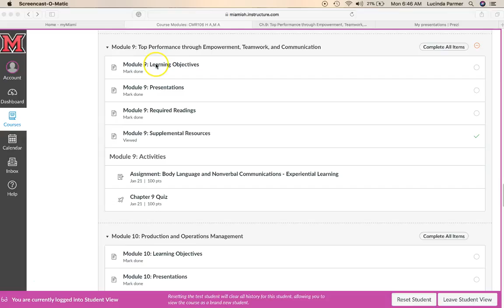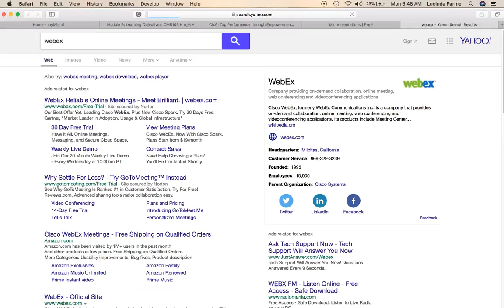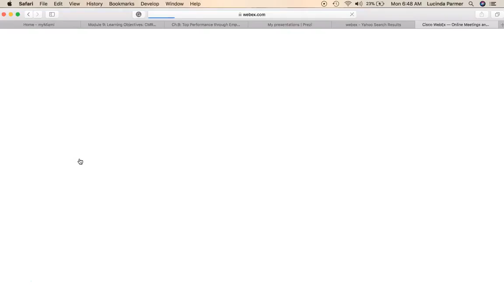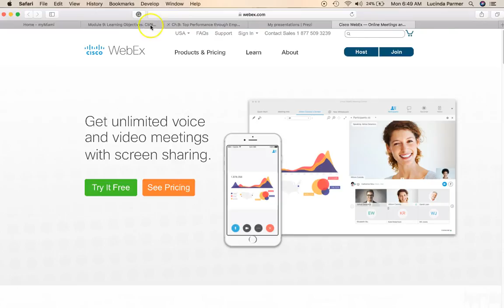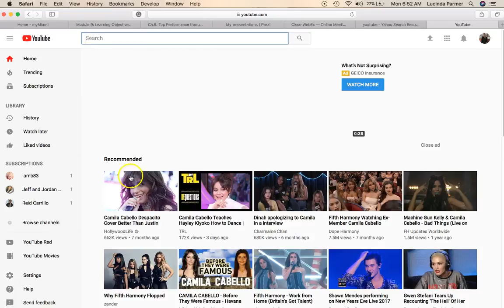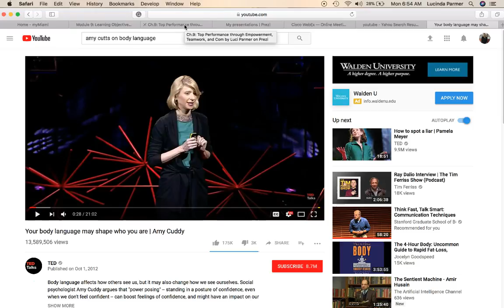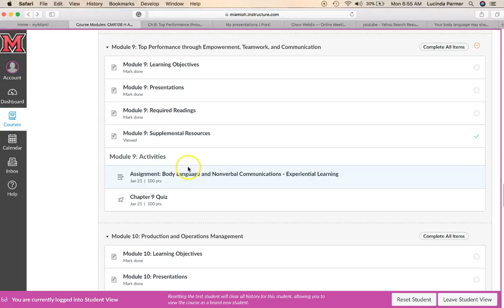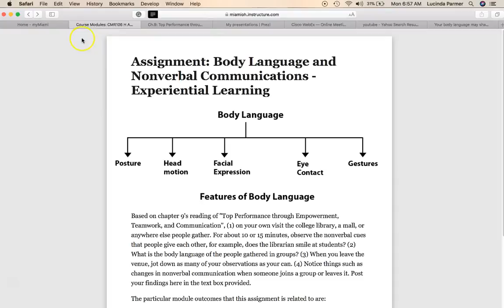Module 9 Screencast Overview Winter 2018 CMR 106 Canvas